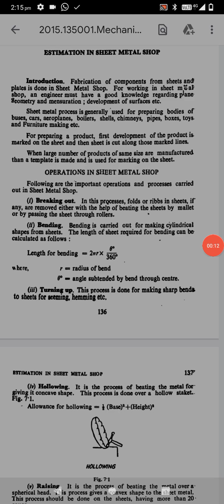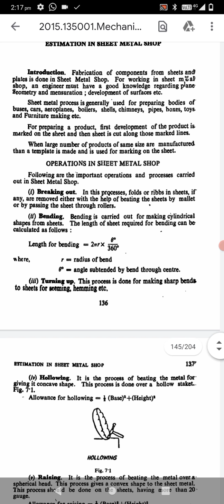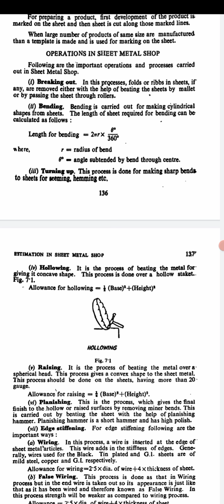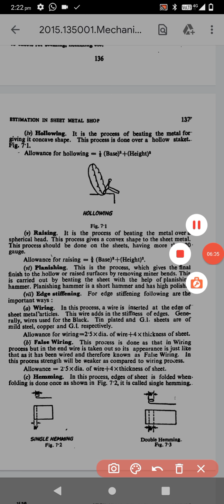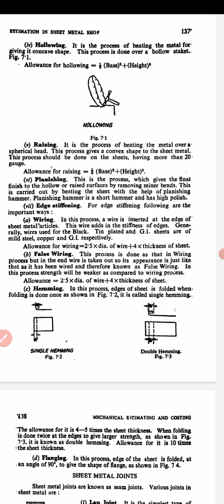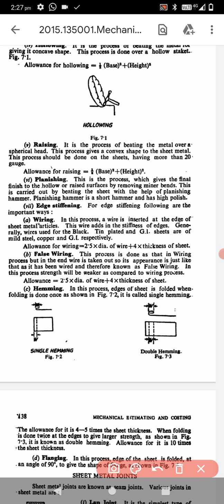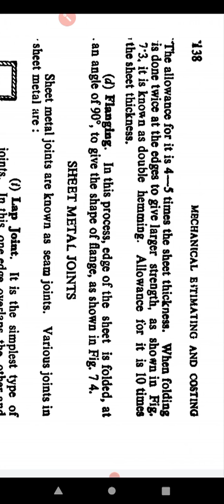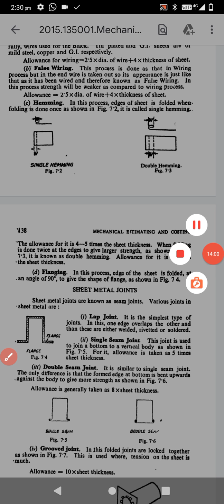ME309,unit 10, topic- 10.1sheet metal operations